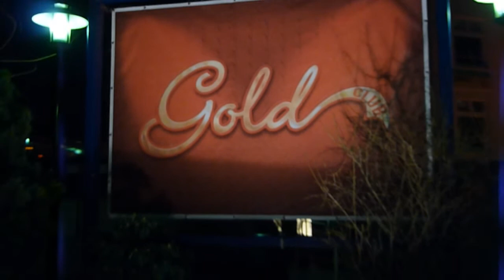GoldClub Essen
GoldClub Essen Party
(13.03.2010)